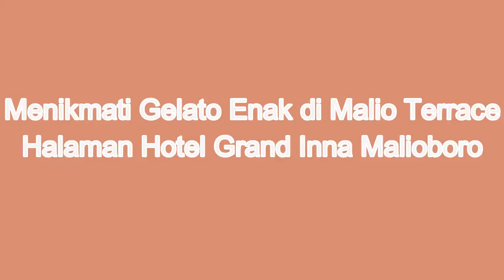Ada Gelato Asli Itali di Malio Terrace Inna Garuda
Menikmati menu asli itali ini bisa dinikmati warga Yogyakarta maupun wisatawan yang datang ke malioboro. Ada di Halaman Hotel Grand Inna Malioboro pengunjung Malioboro bisa membeli menu in sembari menikmati sepanjang jalan Mlaioboro. Ada di harga 30 Ribu saja pengunung bisamenikmati menu khas Itali ini.